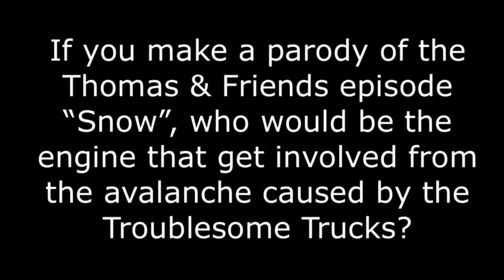Question 102 (for Thomas & Friends fans only)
I would have to pick Emily, because she’s very kind and sweet to other engines, and I think she’ll be the perfect replacement of Skarloey